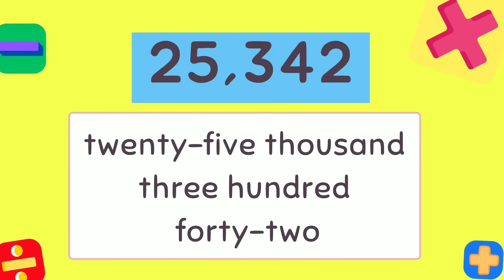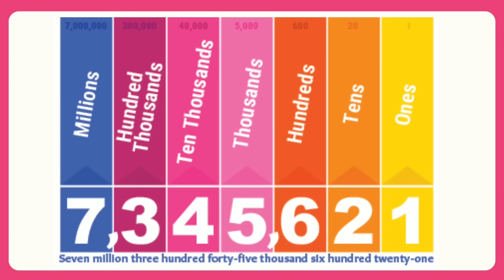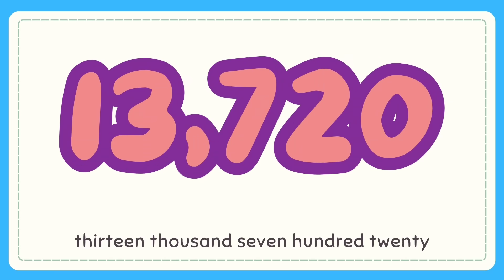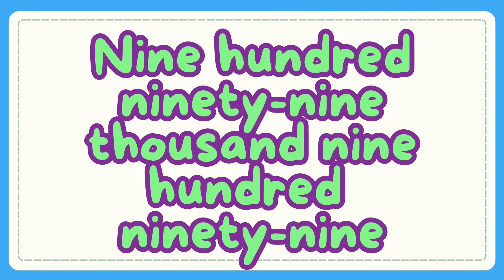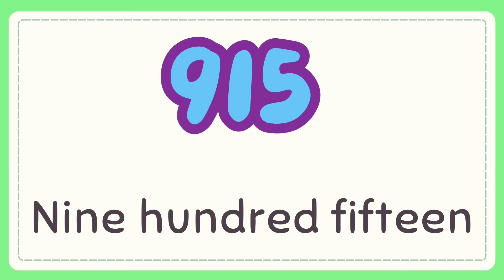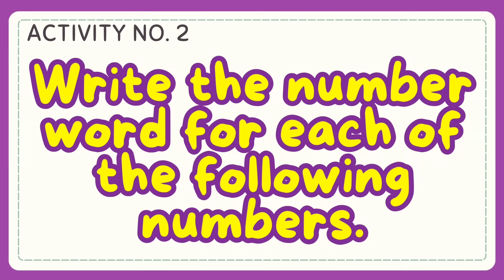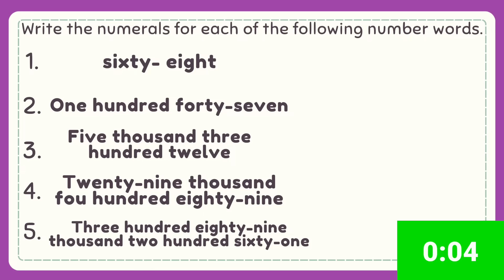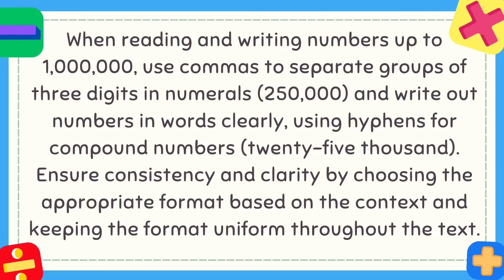Read and Write Numbers- Grade 4: Q1- Lesson 8 MATATAG Curriculum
Hello! Welcome to this channel. Here’s another video on how to Read and Write Numbers up to 1Million in words and numerals. I hope that this video will help you in your lesson. Thank You.